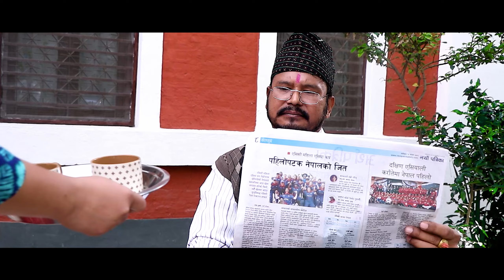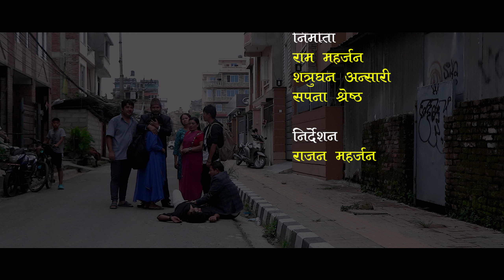Dhadkan - New Nepali Short Movie 2024 | Ritesh Shrestha, Rajan Maharjan | Nepali Movie 2081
Nepali Short Movie "Dhadkan"

Cast:
Ritesh Shrestha
Rajan Maharjan
Deep Kulung Rai
Prabesh Limbu
Mahendra Magar
Surti Magar
Sanu Magar
Basanta Barma
Moti Ram Thapa
Yebaraj Dahal
Deepak Diyo

Trasportation: Ram Pasa
Kitchen: Bhimsen Sekuwa Corner
MakeUp: Meena Rai
Management: Yuvraj Dahal
Writer: Ritesh Shrestha
Editor: B Square Films Pvt. Ltd
Co-Direction: Motiram Thapa
Cameraman: Prayub Jung Khatri
Producer: Ram Maharjan, Shatrughan Ansari, Sapana Shrestha
Direction: Rajan Maharjan
Copyright Provided By Rajan Maharjan